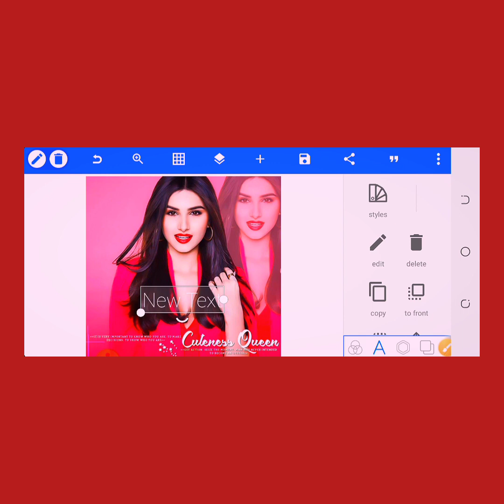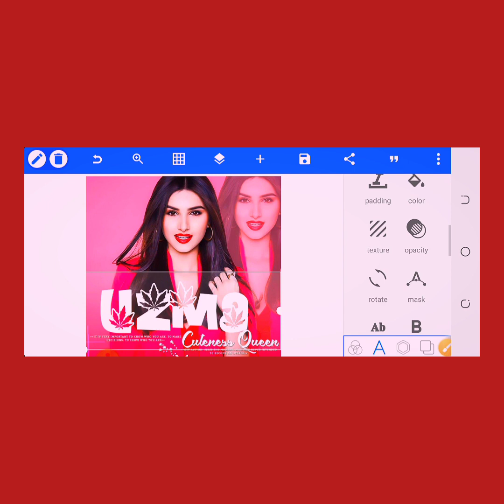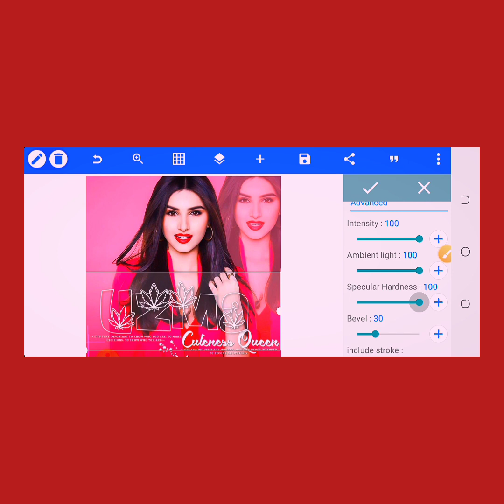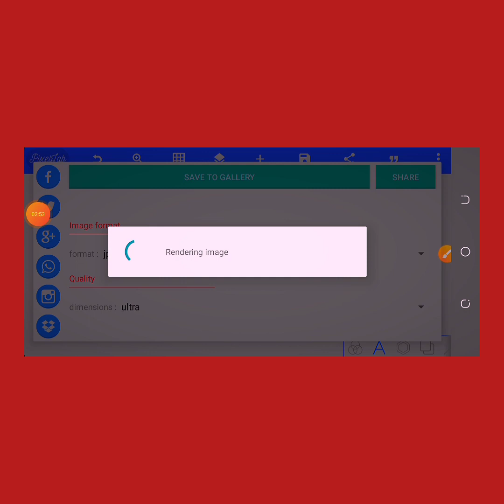Thanks 5000 Subscribers Complete With Glass Font editing On Android Using PixelLab - Zarraq Creation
Zarraq Shahzaib (@zarraq.shahzaib) on Instagram • 626 ...